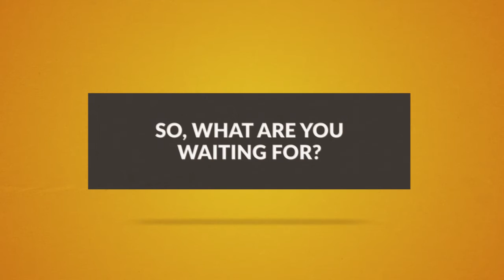Tamarindo Active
Tamarindo Active is a Website where Tours and Activities Companies can list their services so You can Research, Compare and Book Online!

1 - Direct Contact and Booking with Tour/Activity Companies.
2 - Reserve your Tour/Activity Now with a Small Deposit.
3 - Make the Most of your Vacation and Enjoy everything Tamarindo has to Offer!!